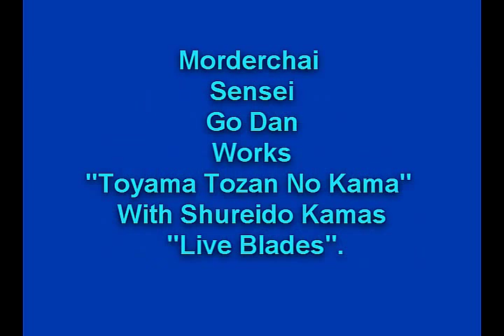U.T.K.A. Traditional Tournament.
Morderchai sensei, Godan, working Kobudo kata Toyama Tozan no Kama, with live blades shureido Kamas,